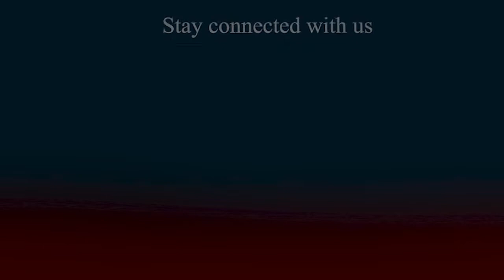ব্রাহ্মণবাড়িয়ায় ভোক্তা অধিকার দিবস পালিত